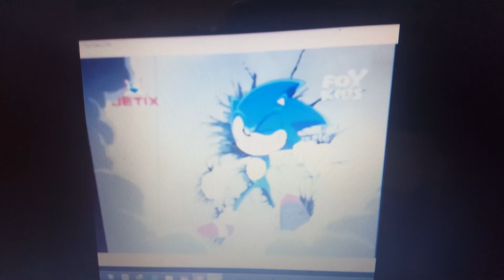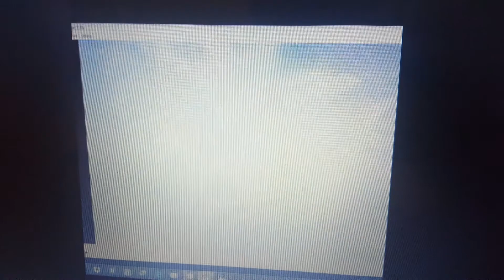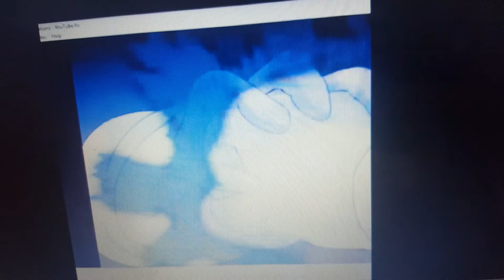Sonic AMV Monster Inside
Copy right owners owns the copy right.
Engoy.(sorry,low quality cus i had to reframe the video by layering it)